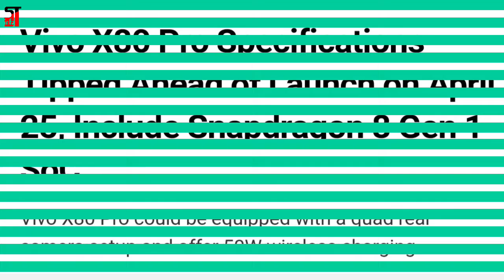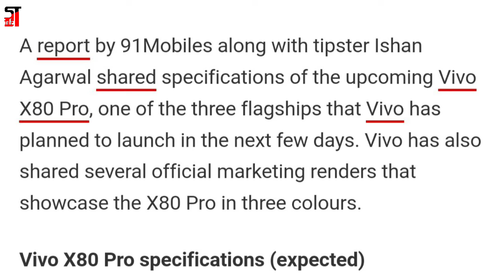Vivo X80 Pro Specifications Tipped Ahead of Launch on April 25, Include Snapdragon 8 Gen 1 SoC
Vivo X80 Pro specifications have been tipped ahead of its launch on April 25 in China. The device is expected to be launched alongside Vivo X80 and X80 Pro+ on the same day.

Reportedly, the upcoming Vivo X80 Pro will include Snapdragon 8 Gen 1 SoC, 120Hz display, 50-megapixel quad cameras, and 80W fast charging. Previous leaks also suggest that the Vivo X80 series will resemble the Vivo X Note that launched earlier this month in China.